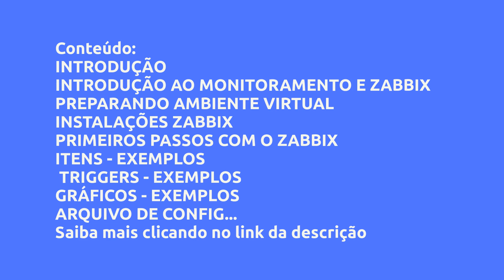(REVIEW) ZABBIX PARA ISP 2.0 - DZSET TECNOLOGIA, VALE A PENA?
Zabbix para ISP 2.0 - Dzset Tecnologia, Vale a Pena?

Um pouco sobre (informações do produtor):
Depois do sucesso da versão 1.0 com mais de 250 vendas, chegamos com o treinamento Zabbix para ISP 2.0! Treinamento totalmente reformulado, para que você alcance do zero absoluto, até o monitoramento avançado, com conteúdo exclusivo para a área de Provedores de Internet.

Treinamento com cenários reais, com as principais vendors do mercado atual de provedores, como MikroTik, Ubiquiti, Huawei, ZTE, Cisco, Juniper, VyOS, V-Solutions, Proxmox, Bind9 e muito mais.

Venha aprender com a gente, e inscreva agora!

Vantagens:

-Pagamento Seguro
-Acesso Imediato
-Várias Formas de Pagamento
-100% Online

Conteúdo:
INTRODUÇÃO
Boas Vindas e Agradecimentos
Aviso Sobre as Aulas
Grupo fechado Telegram
Apresentação do Autor
Metodologia

INTRODUÇÃO AO MONITORAMENTO E Z... Clique no link acima para saber todo o conteúdo